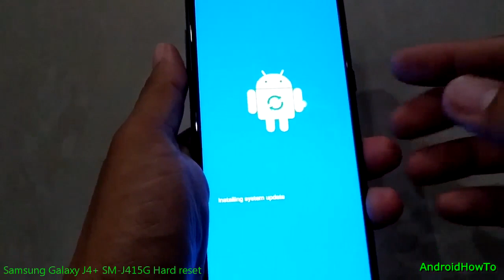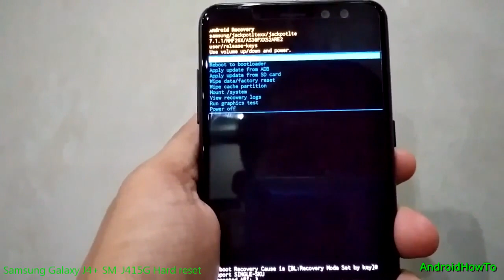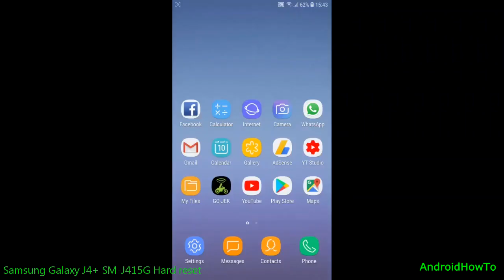Samsung Galaxy J4+ SM-J415G Hard reset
How to hard reset Samsung Galaxy J4+ SM-J415G and soft reset and how to Force Shut down. Samsung Galaxy J4+ SM-J415G is one of latest Samsung Galaxy models that does not have Home Key. This video will show you how to hard reset Samsung Galaxy J4+ SM-J415G without Home key.